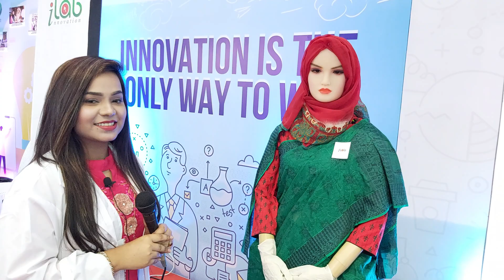এবার রোবট সুফিয়া কে পেছনে ফেলল || মেড ইন বাংলাদেশ || Made in Bangladesh | Robot Afrin || Mithila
Md. Nadim
Young Innovator (National Awarded)
Skill Competition 2016 & 2017
Apply Your Own  Creativity

techdream24/7
tech dream

মেড ইন বাংলাদেশ প্রতিপাদ্যকে সামনে রেখে অনুষ্ঠিত হচ্ছে ডিজিটাল ডিভাইস অ্যান্ড ইনোভেশন এক্সপো 2019
 ইনোভেশন এক্সপোতে এটুআই ল্যাবের সহযোগিতায় তৈরি করা হয়েছে কৃত্রিম বুদ্ধিমত্তা সম্পন্ন একটি রোবট । রোবটের নাম আফরিন

আফরিন মুখের অঙ্গভঙ্গি হুবহু মানুষের মতো সুফিয়ার চেয়েও অধিক বুদ্ধিমত্তা সম্পন্ন ।

সে শারীরিক অঙ্গভঙ্গির মাধ্যমে মানুষের সাথে কথোপকথন করতে পারে ।

Digital Device & Innovation Expo 2019
innovation expo 19